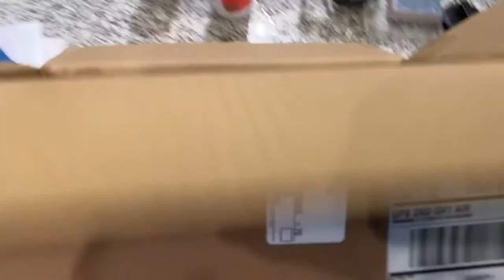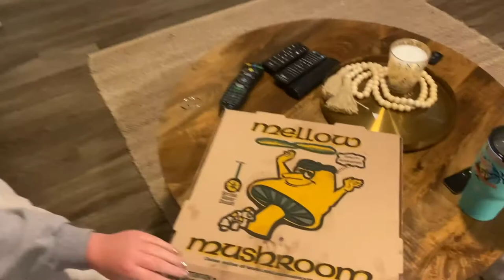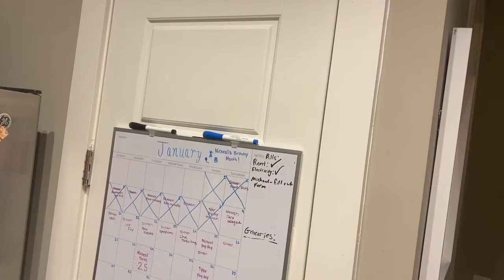2021 Home Vlog 2 // Hoka Running Shoe // Homemade Taco Lasagna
Here is Home Vlog 2. I finally got in my new Hoka running shoes and made my famous taco lasagna. I'll get the recipe added to this description in a few days.